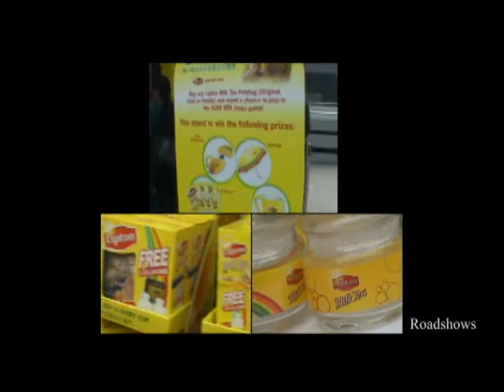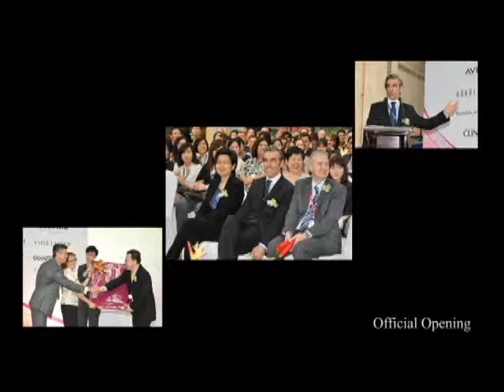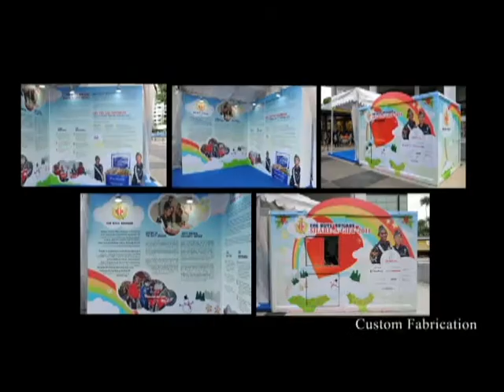Intuition Production (Singapore) Portfolio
Who's Intuition?

We are a special events and production company, with a strong focus in creativity and technical expertise. We are the bridge between dreams and reality. We connect ideas and people and turn them into tangibles solutions that complement and enhance your marketing, branding and development plans. We work with you in reaching your market in the most cost effective and efficient way.

What can Intuition do for you ?

We conceptualise, design, fabricate and manage below-the-line communication marketing activities for our clients. This can take the form of a campaign, complete with above-the-line communications, designed to meet a marketing objective or an event to commemorate a specific occasion; eg launch or ceremony etc, or to persuade consumers' action in a promotion. It could materialize in the manner of production of marketing collaterals; eg. Banners, posters, display standees / counters, brochures etc.

Why Intuition?

We ensure you a good night sleep. We solve your problems and take care of everything to give you a peace of mind for that good night's sleep. We work closely with you to identify opportunities, anticipate problems and issues, and devise strategies to capitalise on the presented opportunities to further your marketing objectives.